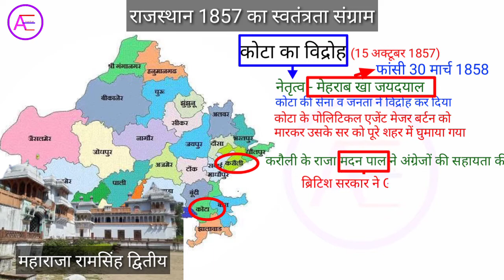Rajasthan m 1857 ki kranti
राजस्थान के लोकगीत